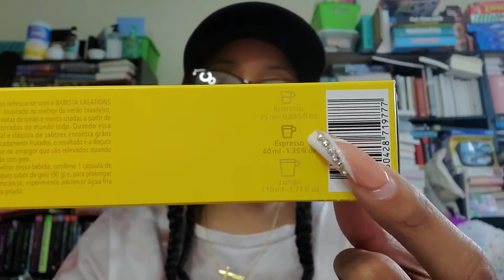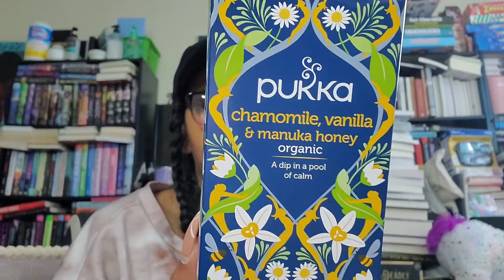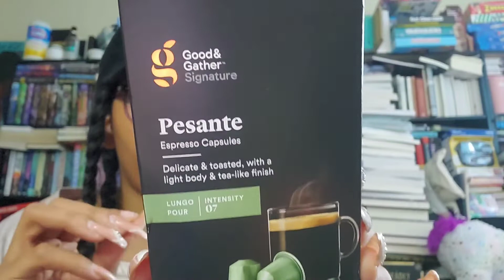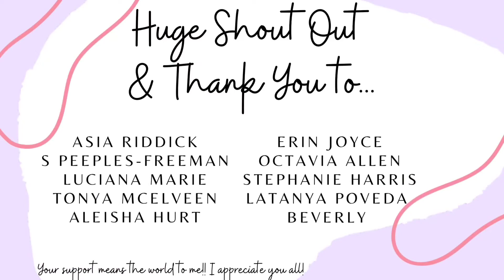Coffee with Nay | Nespresso & Target Coffee (Haul #2)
Today's video is the second video of a new segment called Coffee time with Nay. During these segments I will bring a topic for discussion or do interviews and share the drink of the day or night.

This is my first Nespresso haul. Got these things from the Nespresso Boutique and some coffee stuff from Target.

"He must increase, but I must decrease." - John 3:30